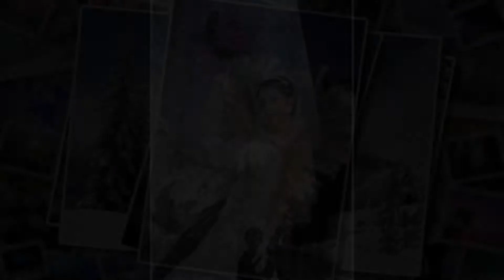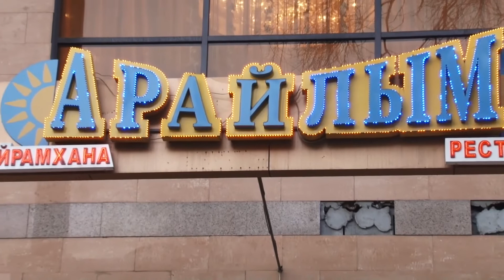Свадьба FullHD в Алматы (Wedding FullHD Almaty)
Компания «ВидеоМастер»
Профессиональная Фото-Видео Съёмка и Монтаж различных торжеств.
- Многокамерная Фото-Видео Съёмка (1-7 камер),
- Эксклюзивные фотокниги, фото на холсте размерами до 80х185см,
- Услуги выездной фотостудии,
- Фото и видео Love Story,
- Проектор, DVD-плеер, экран,
- Различное телевизионное оборудование (пульты, ПТС, операторские краны (3-12 м.), Rec-стойки, Steady Cam),
- Организовываем прямые трансляции на мероприятиях на LCD экранах (105-150 см) и на LED экранах размером до 4 метров,
- Профессиональный линейный и нелинейный монтаж,
- Запись с кассет (любого формата) на диск,
- Работа с видео высокого разрешения (Full HD 1920x1080) и дисками Blu-ray,
- тиражирование, брэндирование дисков и многое другое.

Наши контакты:
г.Алматы ул. Саина угол ул. Шаляпина ТЦ «Мамыр» 2 этаж 22 офис.